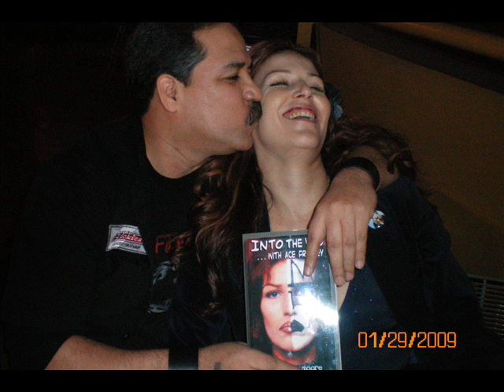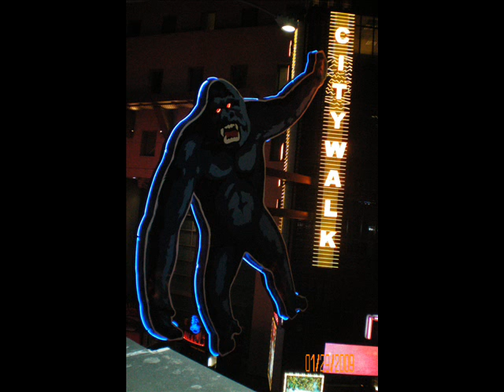Venus Envy - Strange Girl @ Howl At The Moon Jan. 28,2009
This is a video I made of pictures that I took of Venus Envy @ The Howl At The Moon in Universal City Walk on Jan. 28,2009 set to the song "Strange Girl".   I had a great time with Wendy Moore.   Enjoy the video.   Thanks for a great time Wendy.